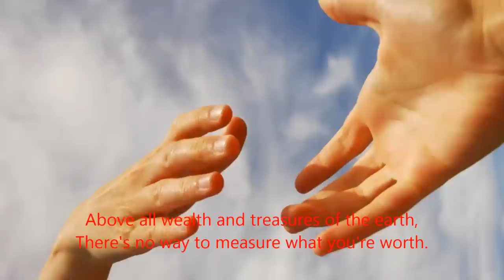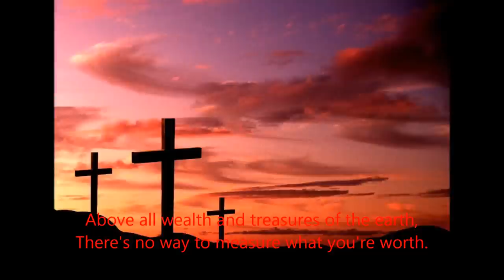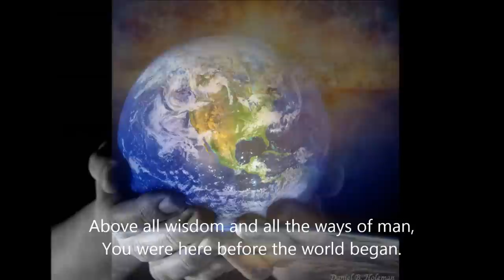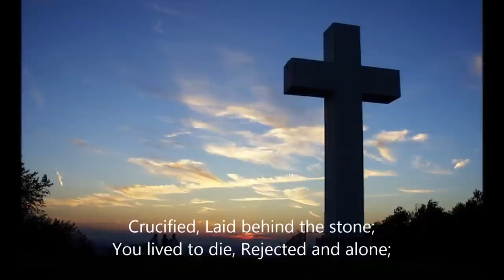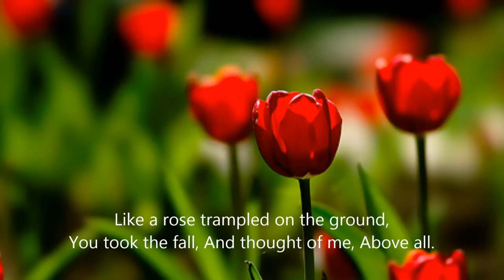Above All (Instrumental)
Crucified, Laid behind the stone;
You took the fall, And thought of me, Above all.